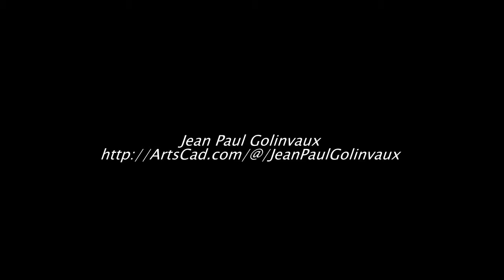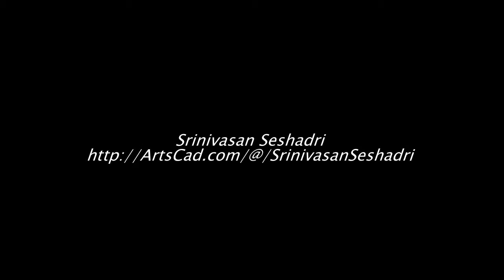Autumn Exhibition of ArtsCad artist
ArtsCad.com presents The Autumn Exhibition. We are proud to have so talented and skillful artists in our family! This exhibition presents the most beautiful Fall artworks.  Thanks to those artworks, we realize that autumn is not only the season of rains and cold but also time of bright colors and lovely nature. Get acquainted with the list of ArtsCad Artists whose autumn artworks are the most picturesque! If you want to see more art, please follow the link of any Artist and find the artwork for you!